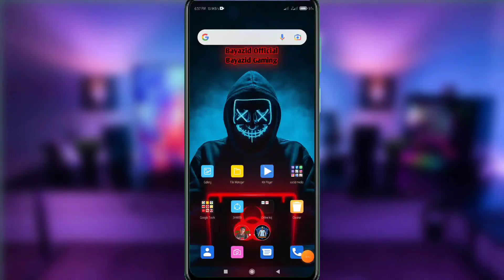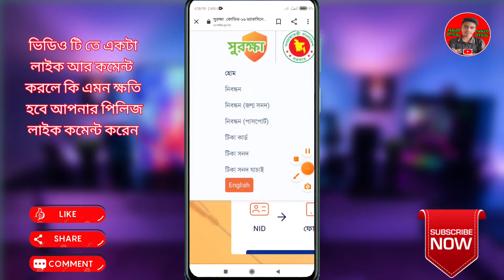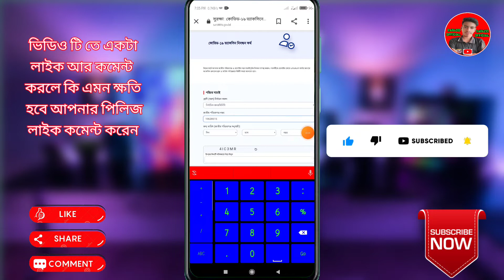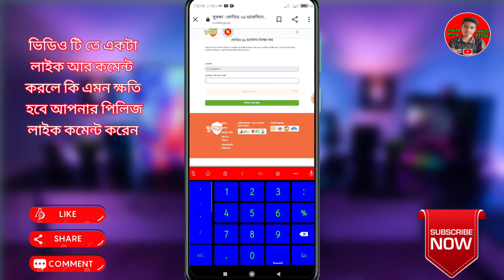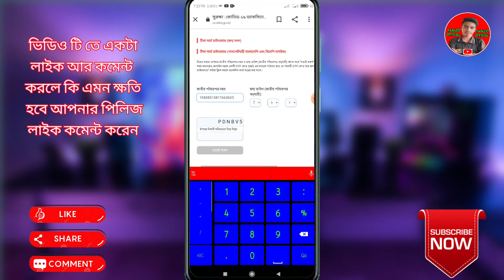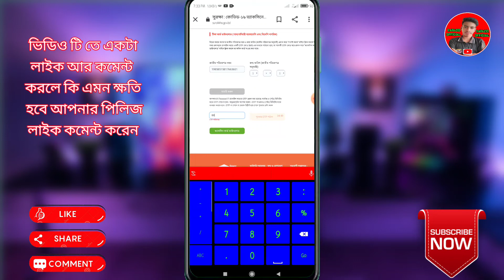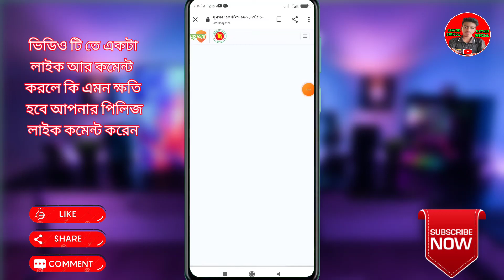করোনা ভ্যাকসিন রেজিস্ট্রেশন করার নিয়ম || how to register for covid vaccine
করোনা ভ্যাকসিন রেজিস্ট্রেশন করার নিয়ম || ফোন দিয়ে করোনা ভাইরাস নিবন্ধন করুন

নতুন নতুন সকল Tech ভিডিও আপলোড করা হবে এই চ্যানেলে।
আশা করি সবাইকে পাশে পাবো।

🔶 Find Videos Related to That Particular Topic Here:

🔸 Video Editing 📽️
🔸YouTube Tricks & Tips
🔸Apps Review
🔸Website Review
🔸Professional Video Making📽️
🔸Tech video
🔸Tech News
🔸Tech Products Review
🔸Online Income Review
🔸Logo make
🔸Android Settings

- আপনাদের ভালোবাসা নিয়ে এগিয়ে যেতে চাই বহুদূর।

- আপনারাই পারেন আমার স্বপ্ন ও লক্ষ পূরন করতে।

[ L I K E ]_[ C O M M E N T ]_[ S H A R E ]_[ S U B C R I B E]

এই ভিডিও টি শুধুমাত্র আনন্দ জন্য বানানো হয়েছে এই ভিডিওর সাথে বর্তমান জগতের কোন মিল নেই । এই ভিডিও টি কাল্পনিক ভিডিও। এই ভিডিওটি কাউকে নির্দিষ্ট করে বানানো হয়নি।

Top Tag